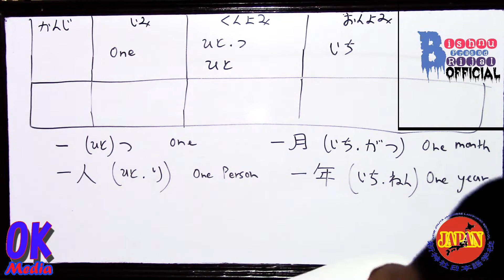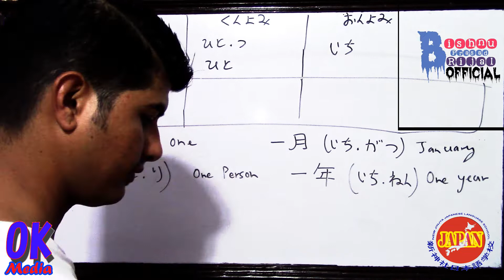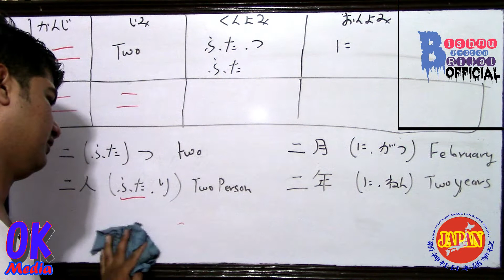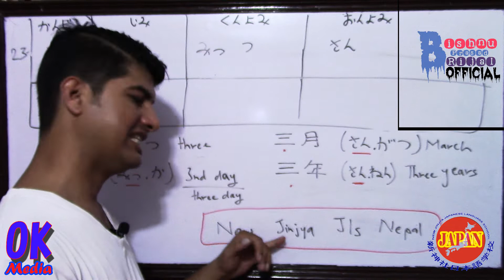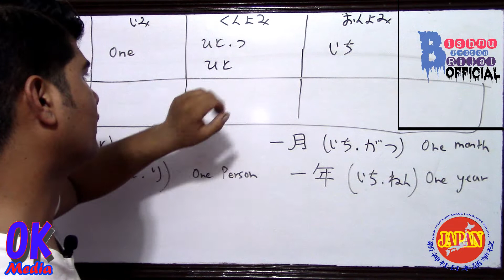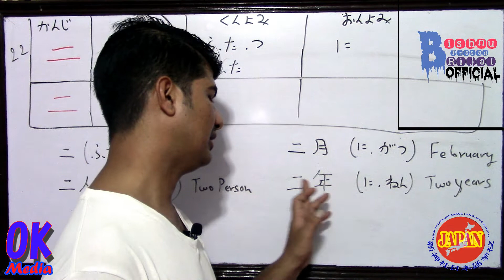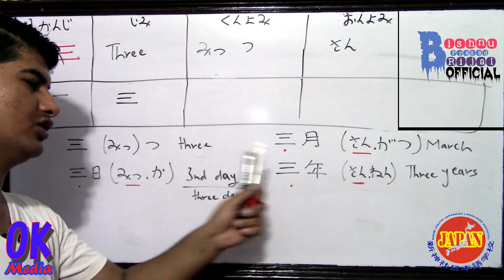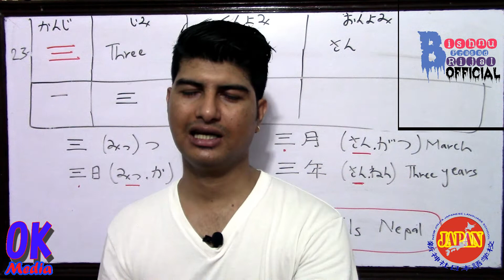Kanji Part 9[JLPT N5/ JLPT N4]in nepali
私はこのページの保証人です。私８年間日本語を教えた経験があります。そして私は５年間日本に行って日本語を勉強しました。今私はネパールにいます。私は日本語を皆さんに簡単に教えて皆さんは日本語で話すようにしようという目的をもって頑張っています。ありがとうございますhi everyone. Thank for viewing my page. I want to teach Japanese language to all Nepalese people in easy way. If you think this page was help to learn Japanese language easy the share and follow this page.in future I will make more video for you. I have my own YouTube channel.